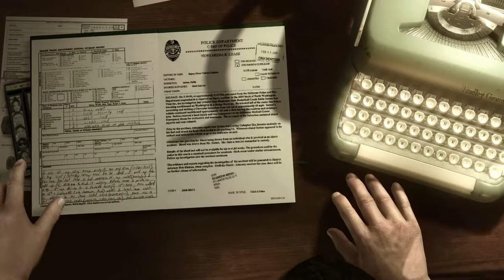Heavy Rain (8)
Audio still not great. Party Time though